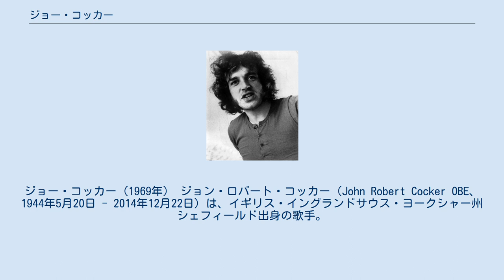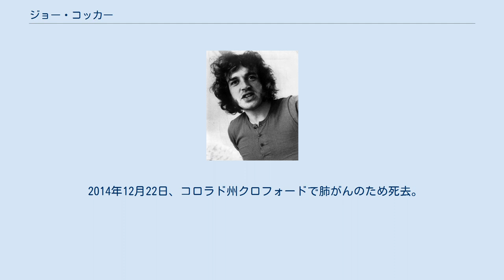ジョー・コッカー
ジョー・コッカー（1969年） ジョン・ロバート・コッカー（John Robert Cocker OBE、1944年5月20日 - 2014年12月22日）は、イギリス・イングランドサウス・ヨークシャー州シェフィールド出身の歌手。
 公務員の息子として育ち、学校を辞めガスの配管工として働きながら15歳頃からパブで音楽活動を始める。
当初はヴァンス・アーノルドという芸名で活動していた。
1964年にデッカ・レコードからビートルズのカバー曲「ぼくが泣く」でデビューするが不発に終わり、シェフィールドにてグリース・バンドとともにライブ活動を行った。
R&Bに影響を受けた唱法やライブ・パフォーマンスが評判を呼び、1968年にクリス・ステイントンとの共作「マジョリーン」でA&Mレコードから再デビューして、自身初の全英シングルチャート入りを果たし48位を記録した。
同年にビートルズの「ウィズ・ア・リトル・ヘルプ・フロム・マイ・フレンズ」のカバーが全英チャート1位の大ヒット、そしてイングランドのみならずFM放送局を通じてアメリカ、オランダ、ベネズエラなどの国で脚光を浴びる。
1969年には彼の人気を決定づけたウッドストック・フェスティバルに出演。
公開された映画でのエア・ギター・パフォーマンス（本物のギターも弾ける）と「ウィズ・ア・リトル・ヘルプ・フロム・マイ・フレンズ」でのパワフルな歌唱で世界の聴衆にも強い印象を与えた。
またレオン・ラッセル制作のシングル「デルタ・レディ」も全英10位を記録する。
 1970年に再びビートルズの「シー・ケイム・イン・スルー・ザ・バスルーム・ウィンドー」のカバーやトラフィックの「フィーリン・オールライト」でアメリカのチャートにも食い込み、同年のアメリカ・ツアーはレオン・ラッセルが仕掛け人となり、メディスン・ショウの一座の様な大所帯のバック・バンドが話題となった。
マッド・ドッグス&イングリッシュメン・ツアーは商業的には成功に至らなかったが、この模様を収めたフィルモア・イーストでのライブ・アルバム『マッド・ドッグス&イングリッシュメン』（1970年）はヒットした。
収録されているリタ・クーリッジが唄う「スーパースター」は、後にベット・ミドラーやカーペンターズに歌い継がれている。
だが、ツアーの負債はジョー・コッカー個人が負うことになってしまう。
 レオン・ラッセルは去り、相棒のクリス・ステイントンも去りツアーに疲れたコッカーには金銭的にも恵まれず、1972年のマッド・ドッグス&イングリッシュマン・ツアーの滞在先のオーストラリアで大麻所持の容疑で逮捕されてしまう。
オーストラリアの連邦警察当局は48時間以内にオーストラリアから出国する様に命じられた。
これに対して多くのファンが抗議活動を行い、これが発展してオーストラリアの大麻の合法化の討論にまで発展した。
 1974年にようやく『ユー・アー・ソー・ビューティフル』でフル・アルバムを制作、1975年にはアルバムからのシングルでビリー・プレストンのカバー「ユー・アー・ソー・ビューティフル」がビルボードのヒット・チャートで5位になりシンガーとしてのキャリアを高めて行く。
アルバム『ジャマイカ・セイ・ユー・ウィル』、そして翌1976年にはジャマイカでの録音でスタッフとピーター・トッシュ、エリック・クラプトンらとのアルバムをリリースしている一方、長年の薬物中毒とアルコール依存の脱却をはかり1981年にはゲスト・ボーカルで参加したザ・クルセイダーズの『スタンディング・トール』（1980年）がグラミー賞候補になり、1982年にはジェニファー・ウォーンズとデュエットした映画『愛と青春の旅だち』の主題歌「愛と青春の旅だち (Up Where We Belong)」が全米1位のヒットを記録した。
これ以降、大衆的な歌手としてアルバムをコンスタントにリリースできるキャリアを確立した。
 なお、1994年のウッドストック25周年記念コンサートに参加して「ウィズ・ア・リトル・ヘルプ・フロム・マイ・フレンズ」を披露している。
 2007年12月、エリザベス女王より功績をたたえられてOBEを受賞した。
 2014年12月22日、コロラド州クロフォードで肺がんの...